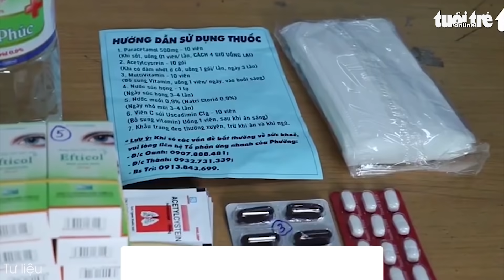Sáng 22-11: Cả nước có 4.971 bệnh nhân nặng; Số ca mắc ở nhiều tỉnh ĐBSCL tăng trở lại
Kể từ đầu dịch đến nay Việt Nam có 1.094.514 ca nhiễm, tổng số ca được điều trị khỏi, là 905.500. Tối 21-11, Ban chỉ đạo phòng, chống dịch COVID-19 tỉnh An Giang cho biết trong ngày An Giang ghi nhận 243 người mắc COVID-19, điều trị khỏi bệnh 499 người.